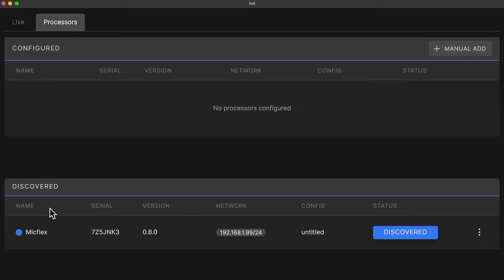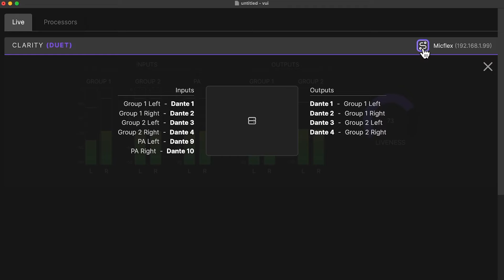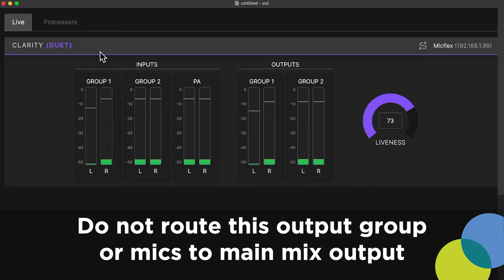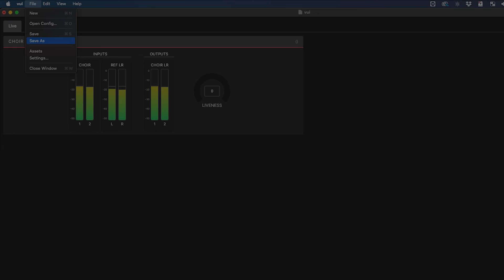Quick Start Guide for Micflex and Choirflex on VUI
In this video, we'll walk you through setting up your Micflex or Choirflex processor in VUI software for a seamless audio experience. Learn how to power on your processor, connect it to your computer, and fine-tune your audio settings for the best sound quality.

TRANSCRIPT
Welcome to the Micflex-Choirflex Quick Start Guide
Open the VUI software on your computer:
Power on your processor by pressing the small power button located directly to the right of the LED screen on the front of your processor. When the processor is powered on, the power buttons green light will illuminate
Back in VUI, select the Processors tab in the top left corner of your screen, and look for Choirflex or Micflex under the Discovered section.
Next, click the Discovered icon to connect to your processor.
If Choirflex or Micflex does not appear, make sure your Ethernet cable is plugged into port 1 on the back of your processor and check the preferred network interface on your computer. If you still can't connect, refer to the Network Setup section of the user manual.
For Micflex users only: Click on the three dots next to the connected icon and select the Settings option from the drop-down menu. This will open a pop-up window. Under the General tab of this pop-up window, scroll down and select your desired operating mode for Micflex. Now that you have selected your desired operating mode, you must restart the processor by selecting the Click here option prompt that is highlighted in red. This will initiate your processor’s restart. Once the restart is completed, the processor will regain its status in the VUI software as connected.
Now let's select the Live tab in the top left corner of VUI software. This will take you to the primary page where you will be able to view meters and adjust how aggressively the processor affects your audio.
Once on the Live page, click on the routing guide icon to open the Dante IO routing layout for your processor’s previously selected mode of operation. At this time opened Dante Controller and complete the IO routing of your processor while referencing the Dante IO routing layout in VUI
Inputs:
On your console, you will send to the processor via console group output, a channel strip, insert send or direct outs. This all depends on your desired signal flow and selected mode of operation. Please note, do not route this output group or the mics themselves to the main mix output feeding your loudspeakers.
Reference Inputs:
In most cases, these inputs will be your front of house stereo bus. Please pay close attention to the Dante IO routing layout guide for your processor’s selected operating mode. Different operating modes have different reference input requirements
Outputs:
 Your process signal will return to the console on input channel strips, input returns or input return channels
Mixing Setup:
Please note that for your processor to analyze your audio signal effectively, you must have a high pass filter on your input sources before you send signal to your processor. The high pass filter should be set appropriately based on whatever your input signal sources are. There must be no additional EQ compression or processing applied to the signal you're sending into your Choirflex or Micflex processor. Additional artistic EQ and signal processing can be added post processor on your console return channels. If you are using an insert to send signal to the processor, make sure that your insert is post high pass filter.
Once you are running signal through your processor, adjust all console output sending to the processor so that all your VUI input meters are peaking around -10 dB. Be sure not to clip the inputs of your processor. Maintaining healthy input levels will assure that your signal is triggering the processor’s input threshold. On the Live page of VUI set the Liveness control to 100% full clockwise to start. The Liveness control adjust how aggressively you want the processor to affect your audio signal sources. Once mixing, set the Liveness control to taste.
Finally, be sure to save your VUI file so that the system reboots into the desired state when the processor is power cycled. Happy mixing!